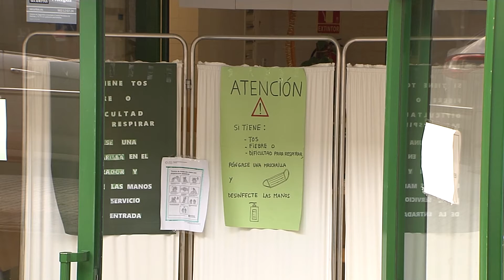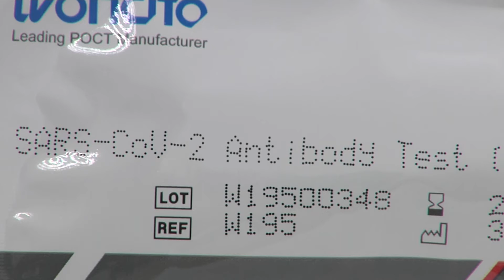20200423 Tests 0RTV